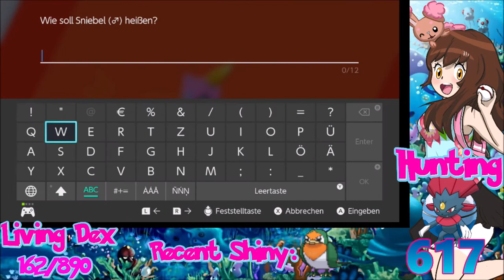[Live] Shiny Weavile after 617 Masuda Eggs in Pokemon Shield